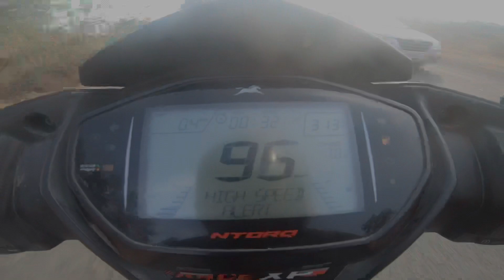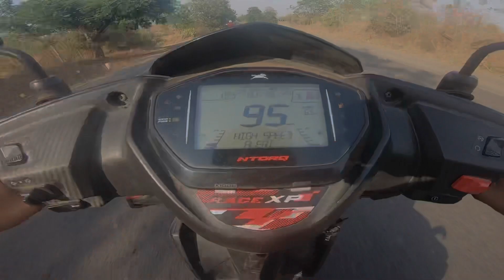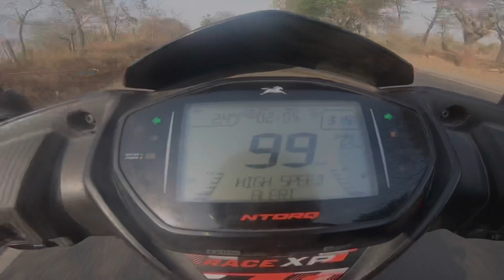Suzuki Avenis 125 Vs Tvs Ntorq 125 Race xp | Long Race | 125cc Vs 125cc